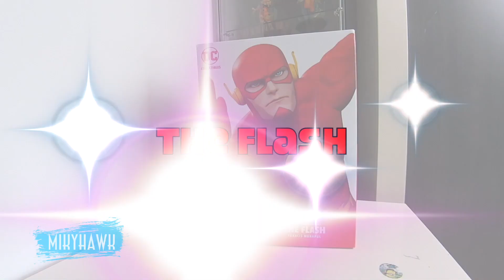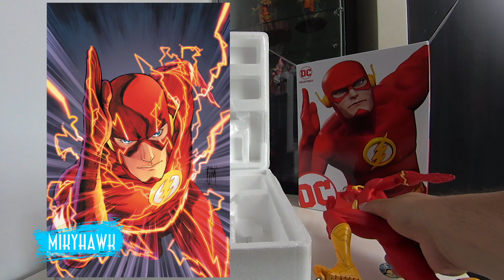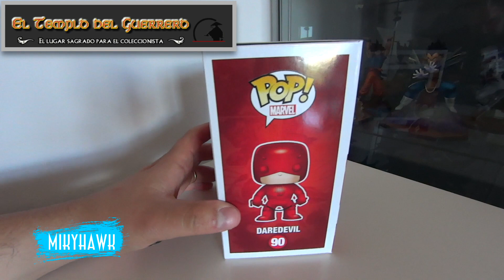Unboxing - The Flash - Francis Manapul - DC Collectibles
Gran figura os traigo para que la veas de cerca. El Flash de Francis manapul. 0108/5000 Una verdadera maravilla.
Junto con Un sorteo nacional de la Funko Pop de Daredevil Amarillo. gracias a El Templo del Guerrero. Bases para participar:

1- Ser suscriptor del canal
2- darle a "me gusta" en el video
3- Déjame un comentario, poniendo antes " Daredevil me ve"

Un abrazo!!!